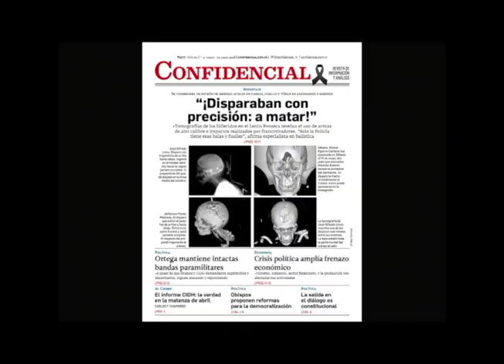Médicos exiliados en Costa Rica: "Convirtieron el sistema de salud en una arma represiva"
Médicos exiliados en Costa Rica acusan a la ministra de salud, Sonia Castro y al presidente de la Asamblea Nacional, Gustavo Porras, de transformar el sistema de salud en una arma de represión.